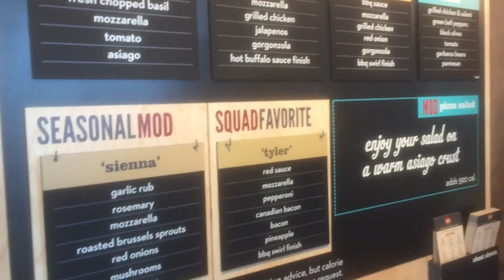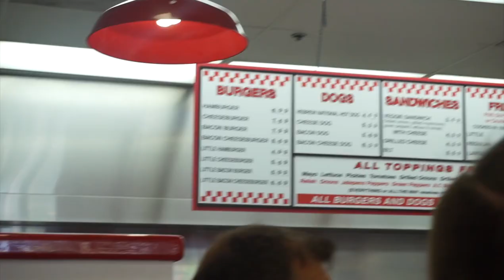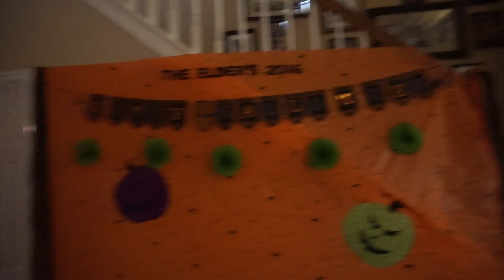The Richardson's TV | Season 2 Vlog #7 | PVAMU Homecoming 2016 & Halloween 2016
In this episode of The Richardson’s:
We Celebrated Homecoming @ PVAMU 2016, and Halloween 2016!

Credits:
Camera: Sony Alpha a5100 & Canon t5i
Editing Software: Final Cut Pro